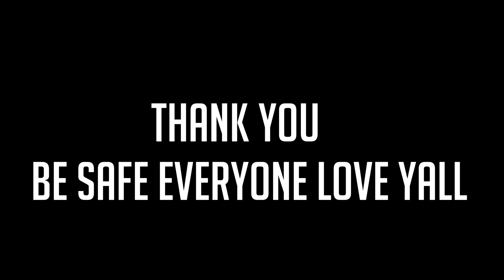Exza x Finessin (Duotage)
Timestamps
0:00 - EXZA
0:47 - FINESSIN